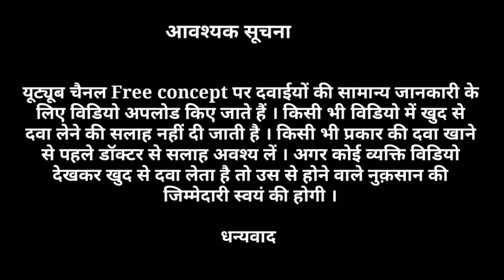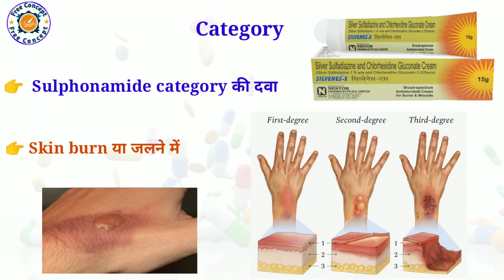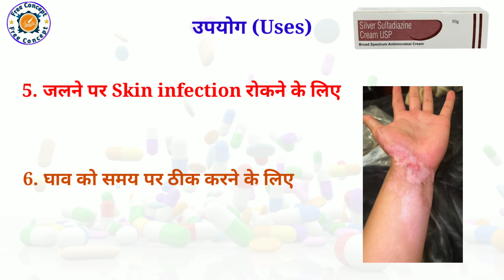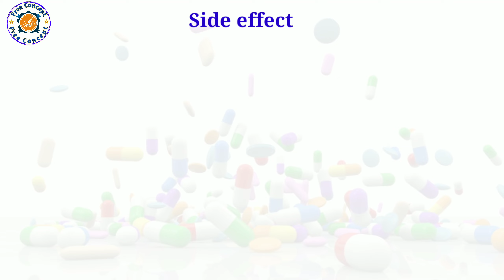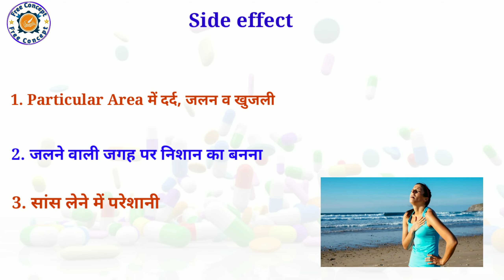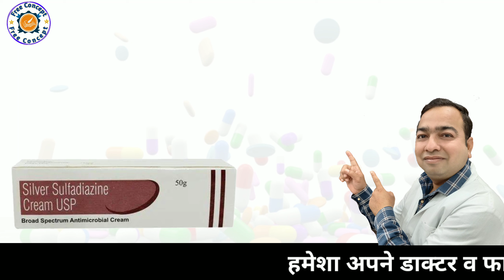Silver Sulphadiazine Cream IP | Jalne par kya lagana chahiye | Silvarex | Burn Heal Ceam | Burn Aid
Silver Sulphadiazine Cream IP | Jalne par kya lagana chahiye | Silver sulphadiazine & Chlorhexidine Gluconate Cream | Silvarex| Burn Heal Cream | Burn Aid Cream | Burn hone par kya kare | Patakhe se jalne par kya kare | Pataka se jalne par kya lagaye | Patakhe se hath jal jaye to kya kare

Silver Sulphadiazine cream belongs to topical sulphonamide agent used to treat skin burn. It is very popular cream in burning cases. Silver sulphadiazine cream IP 1 w/w generally comes in combination as

1. Silver sulphadiazine & chlorhexidine gluconate cream
2. Silver sulphadiazine metronidazole & chlorhexidine gluconate cream
3. Silver sulphadiazine, Chlorhexidine, Lignociane & allantoin cream

Silver sulphadiazine cream also available as silver sulphadiazine gel, silve sulphadiazine ointment etc. Sometimes in place of Silver sulphadiazine, Silver nitrate and chlorhexidine gluconate cream or silver nitrate gel also used in burning cases.
The Popular brands of Silver sulphadiazine or silver nitrate cream are:

1. Silverex cream
2. Silverex SSD cream
3. Burn heal cream
4. Burn Aid cream
5. Silvenes - x cream
6. AG-X cream etc.

In this video we describe silverex cream use, silverex ionic, silverex ionic gel uses in hindi, silverex heal cream silverex ssd cream uses in hindi, burn heal cream uses in hindi, burn heal cipla, burn aid cream uses in hindi, how to apply these creams, precautions during applying etc.